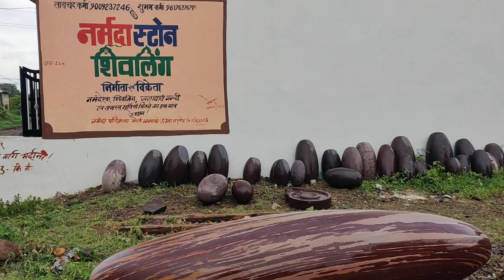9 Feet Shivalingam/Shivling/Narmada Stone Shivling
9 Feet Shivling
Narmada Stone Shivling
Village :- Bakawan , district :- Khargone
Near omkareshwar jyotirling 451113 (mp)